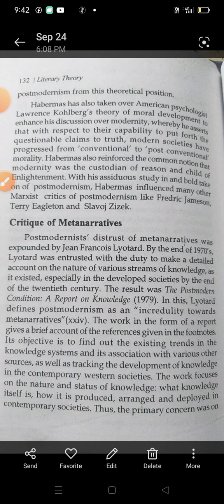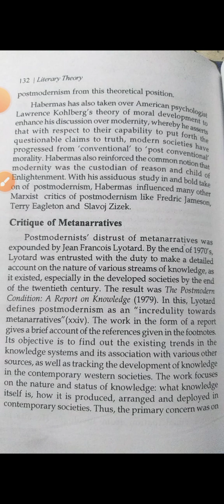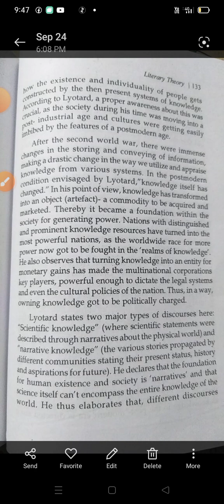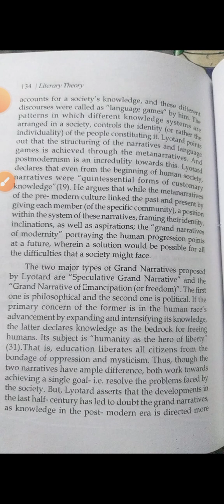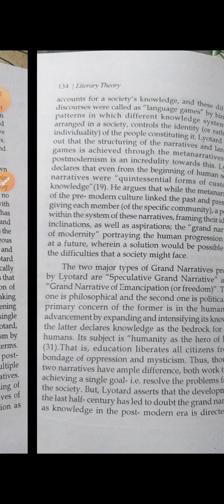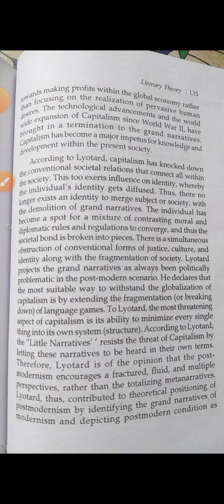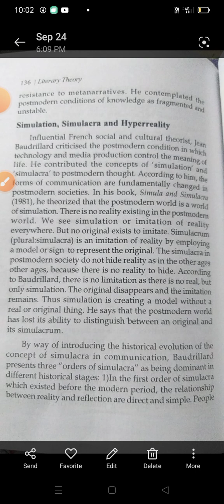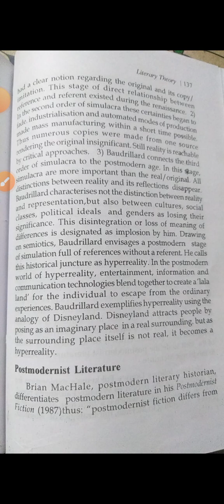Critique of metanarratives, Simulation , Simulacra, Hyperreality.